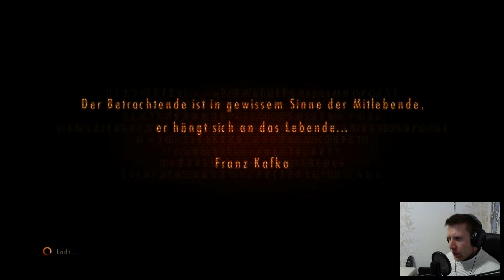Resident Evil Revelations 2 - 010 - Neue Freunde oder alte Bekannte?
WARNUNG: 18+ Nur ansehen wenn Ihr 18+ seit. Dieses Spiel enthält keine Szenen für schwache Gemüter und Kinder. Ich übernehme keine Haftung.